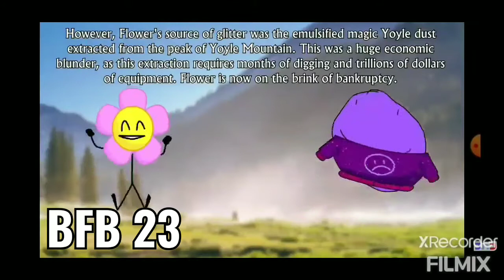Flower Dance Compilation: BFB 22-24